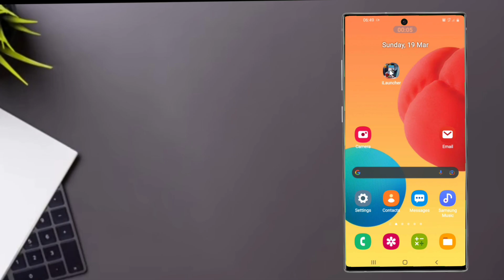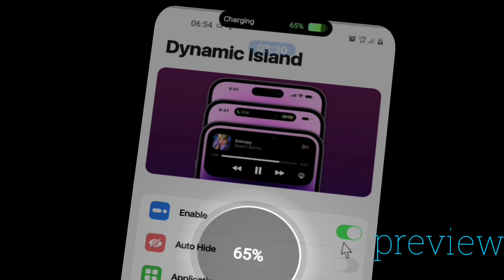ios15 theme for all Samsung galaxy smartphone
Wow my Samsung phone changed to IOS 15 fully, you have to try it
This matted is amazing and changed fully your iOS fully and no one now this amazing matted.
And watch the tutorial video from the link

🙏🙏Your one like make may day🙏🙏